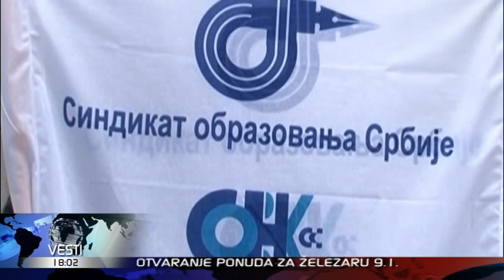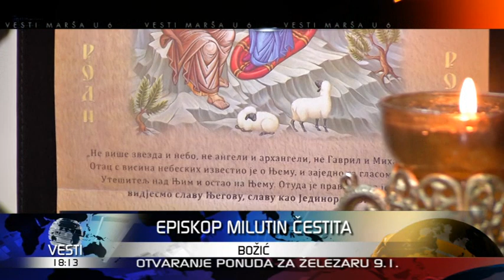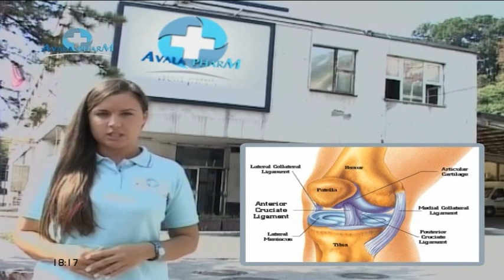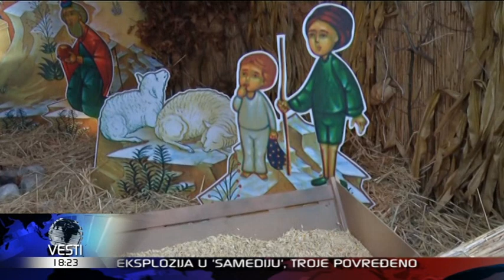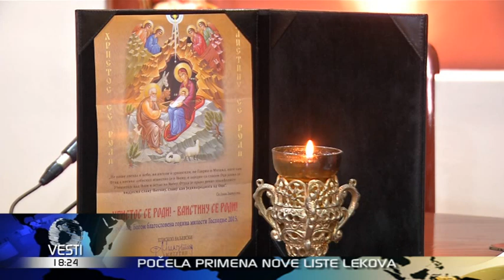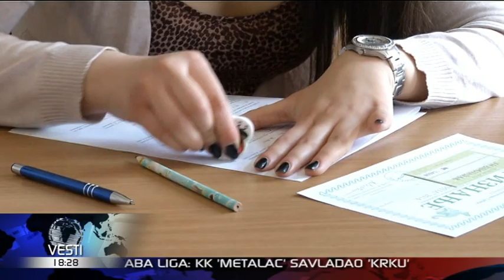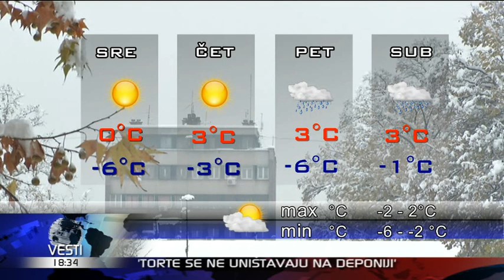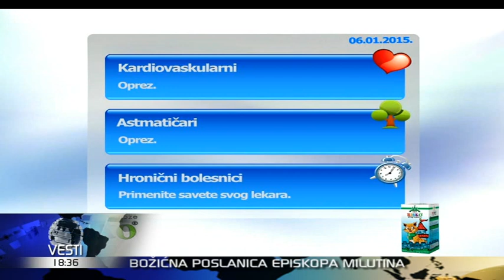VESTI U 6 HD 05-01-2015 18.00